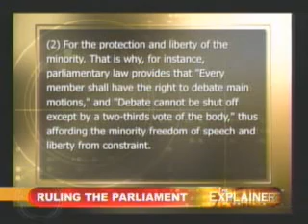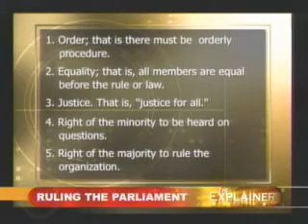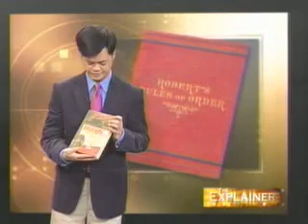The Explainer December 16, 2008 - PART 1 of 5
The Explainer December 16, 2008 - PART 1 of 5 w/ Manolo Quezon